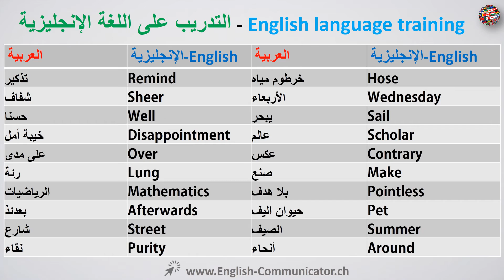#31 اللغة الإنجليزية دورة الناطقة القراءة الاستماع المفردات,قواعد English language الجهراء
دورة اللغة الإنجليزية اللغة والقراءة والكتابة والتحدث والاستماع والنحو والنطق والتدريب المهني
English language course, reading , writing, speaking , listening,  لبحارة والمحاسبين والمحاسبين ومدققي الحسابات، والجهات الفاعلة وخبراء التأمين وبالإبر، وكتبة الضبط والقضاة القانون الإداري محكمين وضباط السمع، ومديري الخدمات الإدارية ومحو أمية الكبار التعليم العلاجي وgeed معلمين والمدربين، دعاية والترويج مديري والإعلان وكلاء المبيعات والفضاء الهندسة والعمليات الفنيين ومهندسي الفضاء، وكلاء ومدراء أعمال الفنانين الفنانين والرياضيين والفنيين العلوم الزراعية والغذائية، والمحاصيل مديري المزارع الزراعية والمهندسين الزراعيين، ومشغلي المعدات الزراعية والمفتشين الزراعيين والزراعية العلوم المعلمين ما بعد الثانوي، الفنيين الزراعيين والعمال الزراعيين جميع آخر، وأعضاء الطاقم الجوي وضباط الطاقم الجوي ومراقبي الحركة الجوية، هيئة الطائرات ومصلحي هيكل المستعبدين، مناولة البضائع الطائرات المشرفين والمتخصصين في محركات الطائرات، وإطلاق طائرات وضباط الانتعاش، وإطلاق طائرات والانتعاش المتخصصين، وميكانيكا الطائرات وفنيي الخدمة، وتزوير الطائرات المجمعات والطائرات المجمعات بنية الدقة، أسطح هيكل الطائرة تزوير وأنظمة التجميع، أنظمة الطائرات المجمعات الدقة، مطار المتخصصين العمليات، أبدان الطائرات ومحطة توليد الكهرباء والميكانيكا، وشركة طيران الطيارين مساعدي طيارين ومهندسي الطيران، سائقي سيارات الإسعاف والقابلات إلا فنيي الطوارئ الطبية، تسلية والقابلات الترفيه ، وأطباء التخدير، ومربي الحيوانات والعاملين في مجال مراقبة الحيوانات، علماء الحيوان والمدربين الحيوانية، وعلماء الأنثروبولوجيا والأنثروبولوجيا وعلماء الآثار والأنثروبولوجيا والمعلمين علم الآثار ما بعد الثانوي، مثمنين والمقيمين من العقارات، وتخمين العقارات، ومفتاح الرضا الوظيفي الخاص بك والمحكمين الوسطاء وموفقين ، عالم الآثار والمهندسين المعماريين باستثناء المناظر الطبيعية واضعي البحرية والمعمارية والمدنية، صاغوا المعمارية والمعلمين العمارة ما بعد الثانوي، المحفوظات، منطقة الدراسات العرقية والثقافية المعلمين ما بعد الثانوي، مدرعة مركبة هجومية من أفراد الطاقم، مدرعة ضباط مركبة هجومية، ومديري الفن والدراما الفن وأساتذة الموسيقى أعضاء ما بعد الثانوي والمدفعية وطاقم صواريخ وضباط المدفعية والصاروخية والفنانين والعمال ذات الصلة سائر والتجميع واضعها كل الآخرين المقيمين والفلكيين والرياضيين والمنافسين الرياضية والمدربين الرياضيين والعلماء الغلاف الجوي والفضاء، البحرية الأرض الغلاف الجوي والمعلمين علوم الفضاء ما بعد الثانوي، والمعدات السمعية والفيديو الفنيين، السمع، الصوت مجموعات البصرية المختصين والمدققين وخدمات الصراف الآلي آلة، جسم السيارات ومصلحي ذات الصلة، وتركيب زجاج السيارات ومصلحي، والميكانيكا سيد السيارات والفنيين خدمة السيارات والميكانيكا والفنيين تخصص السيارات والمعدات المساعدة مشغلي محطات الطاقة، ومفتشي الطيران والفنيين الكترونيات الطيران، حمالين الأمتعة والفراشون، المحضرين، الخبازين، خبز المخابز والمعجنات والتصنيع الخبازين والحلاقين ،، السقاة، مصلحي البطارية والعمال مقاعد البدلاء المجوهرات، مصلحي الدراجات، ومشروع قانون وحساب جامعي، والفواتير وكتبة بالإرسال ومشغلي الآلات، تكلفة الفواتير وكتبة معدل، ونشر الفواتير وحساب مشغلي الآلات ومشغلي الآلات قاعدة بيانات والمناقصات، وواضعي آلة قاعدة بيانات وإنشاء شركات والعمال قاعدة بيانات، الكيمياء الحيوية، الكيمياء الحيوية وbiophysicists، العلوم البيولوجية المعلمين ما بعد الثانوي، وعلماء البيولوجي سائر، الفنيين البيولوجي والبيولوجيين والمهندسين الطبية الحيوية، biophysicists، بناء القوارب ونجاري السفن ومشغلي المرجل والعطاءات المنخفضة الضغط، غلايات، غلاف الكتاب، المحاسبة ومسك الدفاتر ومراجعة الحسابات كتبة، بناة الممارسة، brazes، افتراءات وبلاكستون والجسور وقفل العطاءات ومحللون بث الأخبار، بث الفنيين والكتبة الوساطة والمحللين الميزانية، التلميع والصقل إنشاء شركات، وبناء عمال النظافة عن والحافلات والشاحنات الميكانيكا الأخرى والمتخصصين محرك الديزل، مدرسة سائقي الحافلات والحافلات سائقي النقل وبين المدن والمتخصصين في العمليات التجارية عن غيرها، والمعلمين أعمال ما بعد الثانوي والجزارين وتقطيع اللحوم والدواليب والنجارين مقاعد البدلاء، والمعايرة والقياس الفنيين، وكاميرا ومعدات التصوير الفوتوغرافي مصلحي، مشغلي الكاميرات، مشغلي الكاميرات التلفزيونية والفيديو والسينما والنقباء الاصحاب والطيارين من السفن، والكتاب شرح والتكنولوجيين القلب والأوعية الدموية والفنيين والبضائع وكلاء الشحن والتجميع نجار ومصلحي والنجارين grammar, pronunciation , professional training